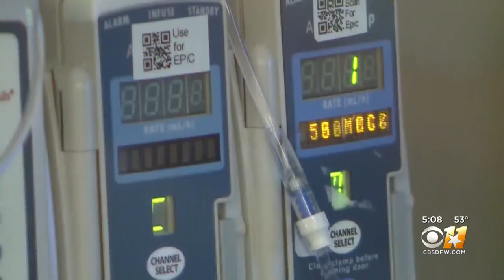Dallas County Records 5,000th COVID-19-Related Death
A total of 5,000 Dallas County residents have lost their lives due to COVID-19 illness, Dallas County Health and Human Services announced Monday, Nov. 1.